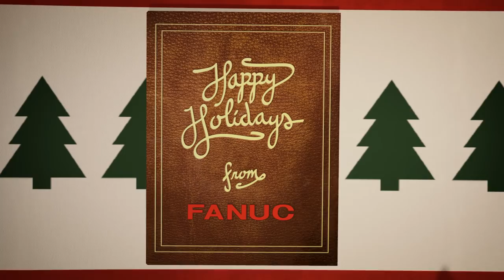Happy Holidays from FANUC America Corporation!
From all of us here at FANUC America Corporation we would like to wish you all health and happiness this Holiday Season and prosperity in the New Year.